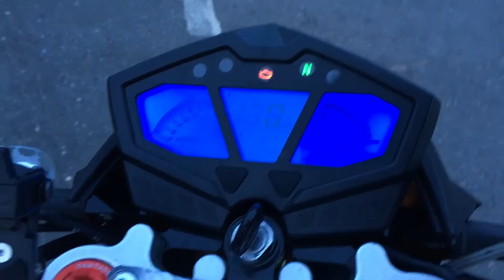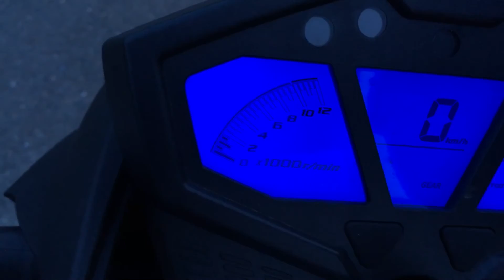Sirius 223 + ZX10R排氣管